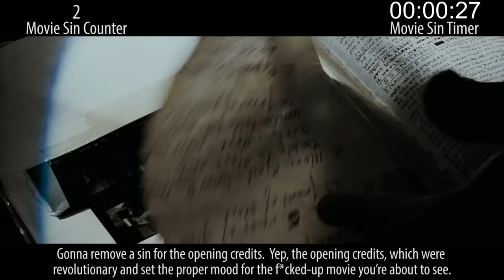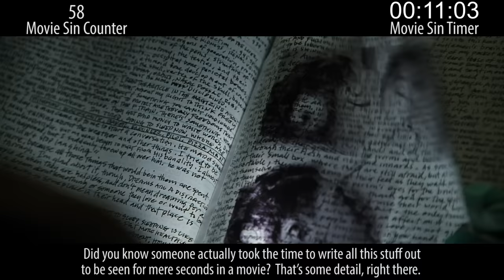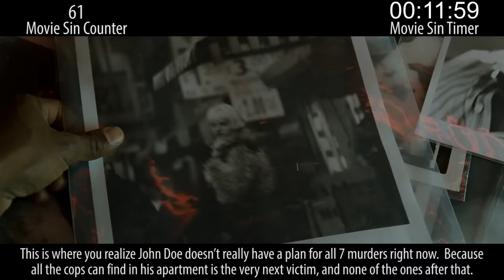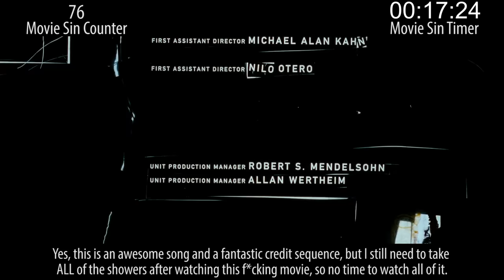Everything Wrong With Se7en In 18 Minutes Or Less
One of the best crime/detective films ever made, Se7en still has sins... because no movie is without sin. But hot damn is this movie awesome!

Thursday: Silly scary sins.